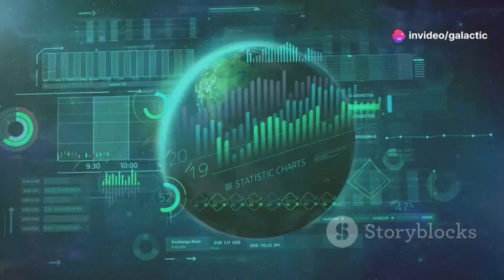**MICHIO KAKU: James Webb Telescope Reveals Clearest Insights on Proxima B Yet!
The James Webb Space Telescope has delivered the most detailed observations of Proxima B, a potentially habitable exoplanet orbiting the closest star to our solar system. These groundbreaking insights reveal new data about its atmosphere, surface conditions, and the possibility of liquid water. Proxima B’s proximity and intriguing characteristics make it a prime candidate in the search for extraterrestrial life. Scientists are analyzing this data to better understand its habitability and compare it to Earth. This discovery strengthens humanity's pursuit of uncovering new worlds and understanding our place in the universe.